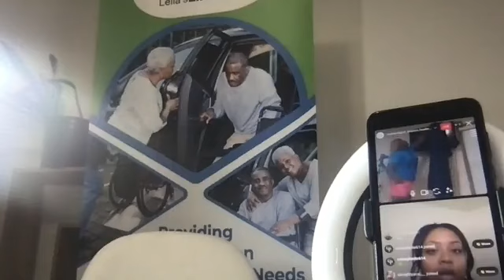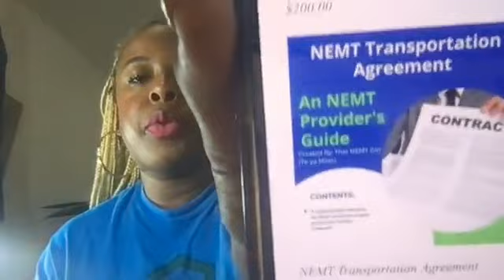LIVE REPLAY: NEMT Driver Credentials and Certifications April 12, 2023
If you aren't a part of my Wednesday live NEMT Fam, then you are missing out! Each Wednesday I go Live on Facebook and Instagram and discuss various NEMT topics.

Within this live, I was joined by the owner of Shalom Healing Services. The company provides BLS/ CPR/ AED/ and First Aid training certifications. These certifications will set your company apart from your competitors as your team will be deemed highly qualified!

PLEASE NOTE: June 28, 2023 will be the last Live that is open to the public. Thereafter, all lives will be exclusively for mentorship members only. to view the mentorship member packages that I offer,

Be sure to tune into my lives each Wednesday starting at 7pm EST. You are able to join via my Facebook group (That NEMT Girl) or Instagram @ThatNEMTGirl

to stay abreast of the latest updates.